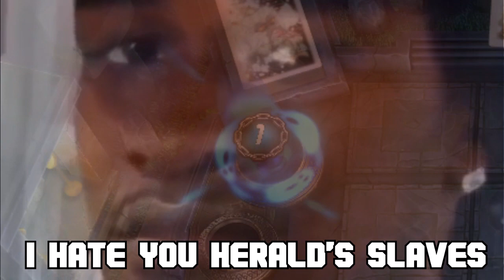THAT FEELING WHEN YOU DESTROY A HERALD SLAVE WITH A HIPPO